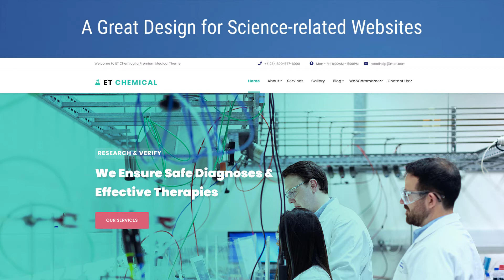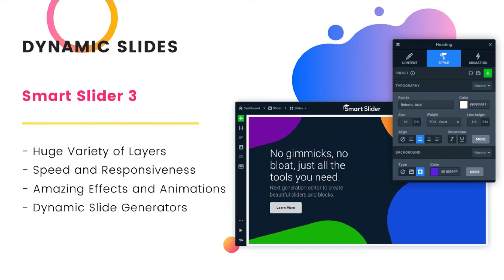Introducing ET Chemical WordPress Theme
ET Chemical is a special WordPress theme for science companies or related ones. It includes a clean and modern interface with a well-organized content so that you can showcase information about your center, services that you offer as well as many useful blogs. ET Chemical also allows you to make an online appointment that helps to save your time of waiting. This theme provides you wonderful access on any gadgets from PC to mobile devices because it has a 100% responsive layout. In addition, ET Chemical supports multiple languages with a right to left layout so that everyone even foreigners can get a clear understanding of all information you provide. This WordPress theme is very easy to use and customize. If you want to change your scheme color or alter content and images, you can do it easily in the background panel. ET Chemical also allows you to integrate your website with social networks. Just by clicking on each social icon, it will lead you directly to each social platform. Do not hesitate to grab it to promote your science business!

Visit our EngineTemplates brand, we provide Joomla templates and Wordpress themes

Join EngineTemplates Wordpress Membership, access all Wordpress themes in PRO version